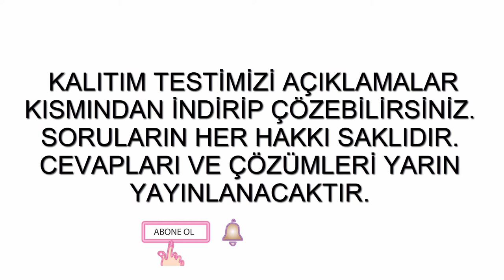Kalıtım Test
Kalıtım ile ilgili pdf formatında paylaşılan testi çözebilirsiniz.